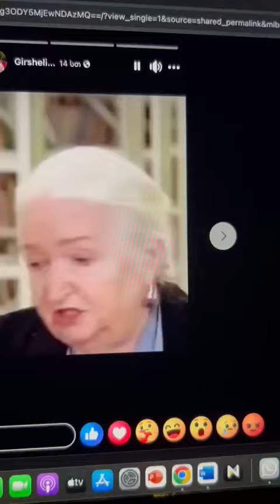люди с предназначением